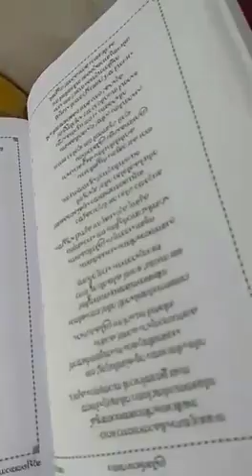രാസലീല ഗോപികാഗീതം നിധുവനം RASACREEDA GOPIKAGEETHAM VRINDAVAN